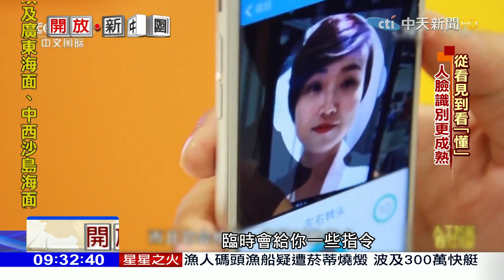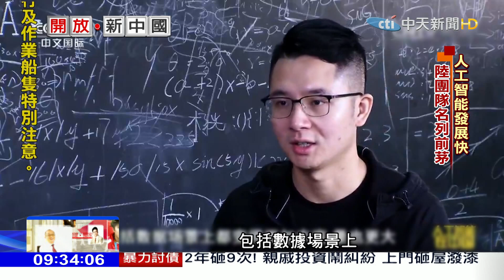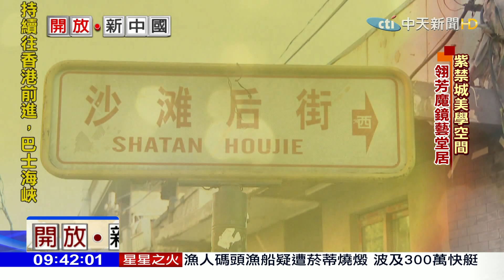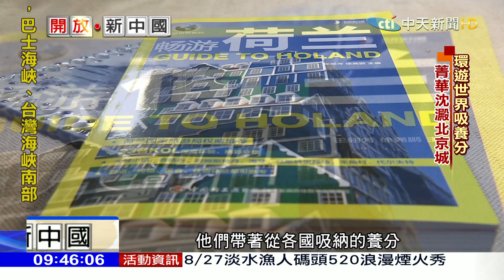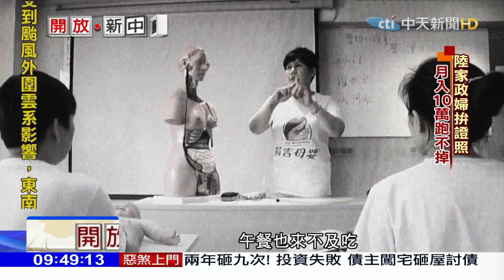2017.08.27開放新中國完整版 AI改變世界 中美競逐爭霸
AI也就是人工智慧，被認為是21世紀改變人類生活最偉大的發明，美國白宮一份報告指出，中國大陸在AI的深度學習領域所發表的論文數量，已經超越美國。而知名的國際會計師事務所也指出，與人工智能相關的增長到了2030年，將會使得全球的GDP提升到16萬億美金，而其中半數歸於中國，確實中國大陸也從不掩飾想要借助AI實現國家復興，以及重返世界領導位置的雄心。而隨著深度學習演算法的成熟，大陸首先在電腦視覺還有聽覺的領域獲得重大突破，電影中我們常常看到的人臉識別，目前已經在生活、消費、防恐等各個領域大顯身手，可能你現在感覺還不是太明顯，但人工智慧的確開始在各個角落，守護我們的安全！